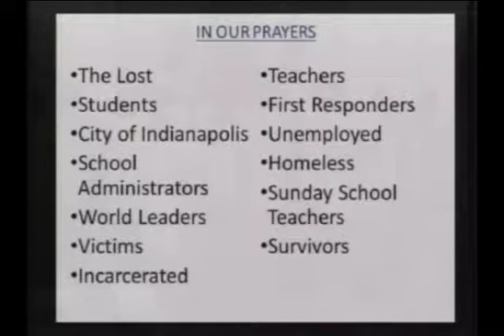LWBC CHOIR SUNDAY 4-1-2018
DONNA MATHIS, DIRECTOR
HULON BENJAMIN, MIN OF MUSIC
4934 E 21ST STREET
INDIANAPOLIS, IN 46218
LWBCINDY.ORG